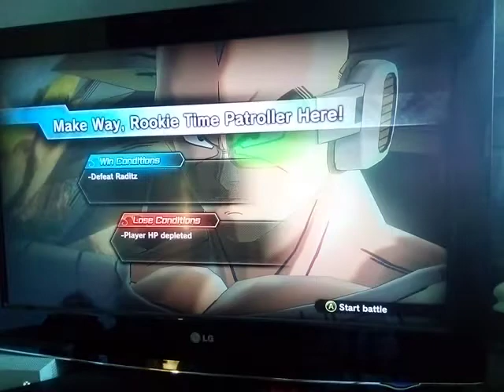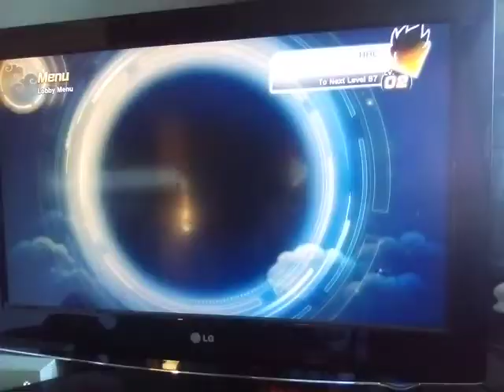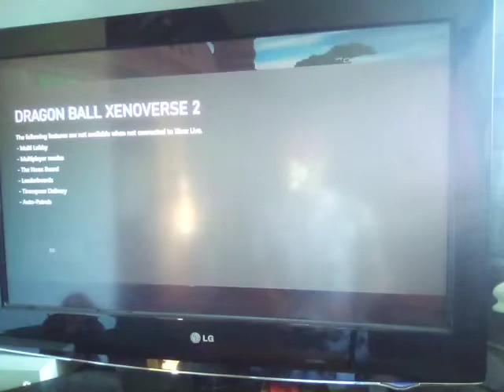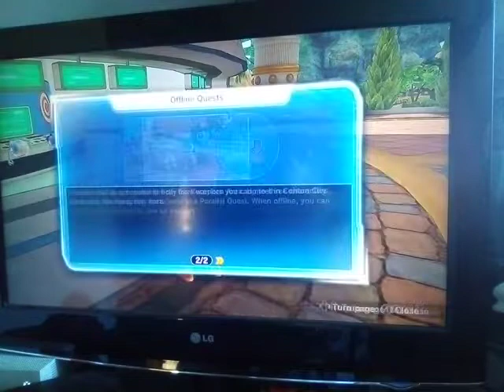dragon Ball super 2